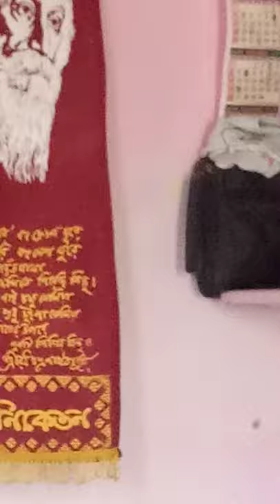Ami Antarlina dasgupta. Amar gaan valo lagle please share korben.